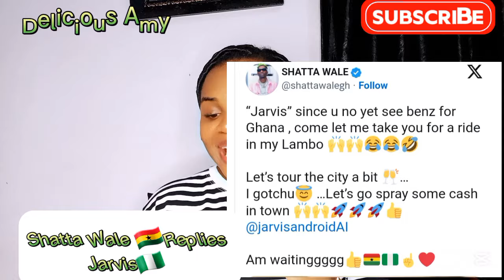Shatta Wale 🇬🇭Fires Back at Jarvis🇳🇬 & Pellar for Disrepecting Ghana🇬🇭 Flauts Lambogini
This Video Is About Jarvis a popoular AI Nigerian Artiste Boyfriend Pellar Who Downgraded and Disgraced Shatta Wale As Shatta wale replies Jarvis and Ghanaians are not happy
Is Jarvis Right?

✅️ This Channel Delicious Amy Doesn't Fully own some of the materials compiled in its videos. It Belongs to people or Organisations who ought to be respected and Valued.

Contents In This Video is Strictly Created To Educate Values and Also Entertain Delicious Amy Audience.